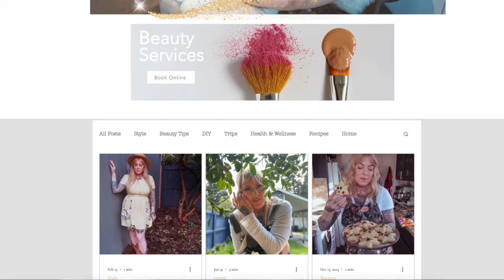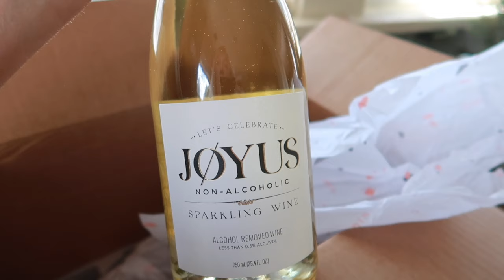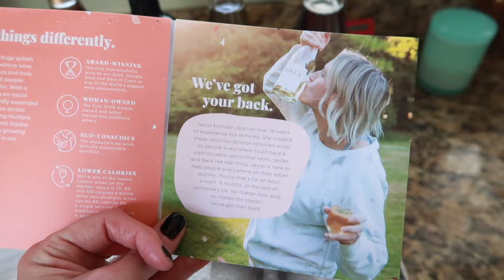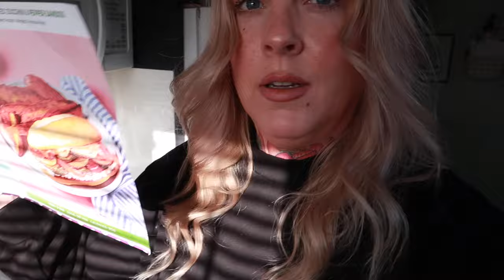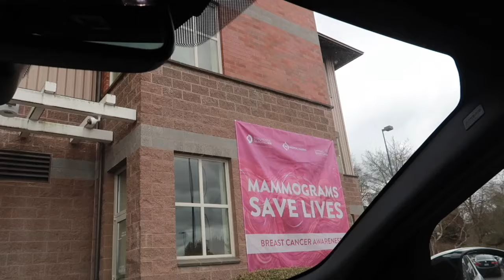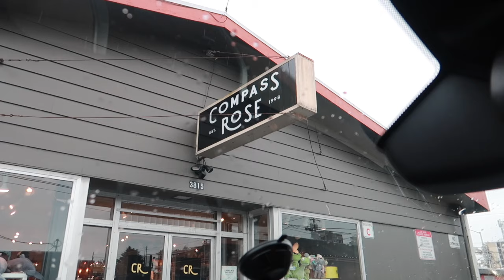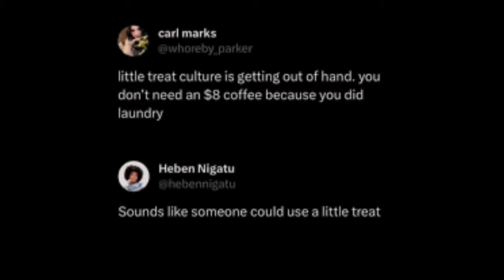Being a Small Creator is HARD | Wkly Vlog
Thank you so much to Joyus for the delightful gift!

Spice up your meals with HelloFresh! Tap the link to claim your FREE week of food now 🎁 ⏰ 🍽️ 😋